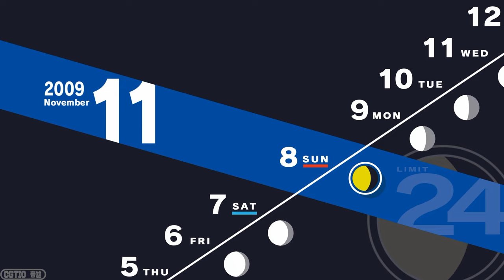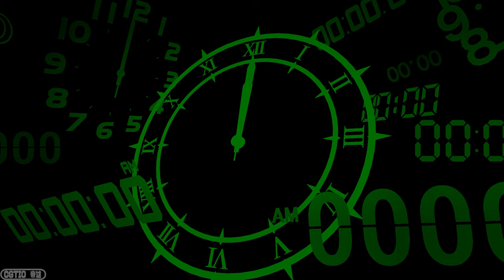All Ryoji Episodes(VA: Akira Ishida) | Persona 3 Reload (Japanese w/English Subtitles)